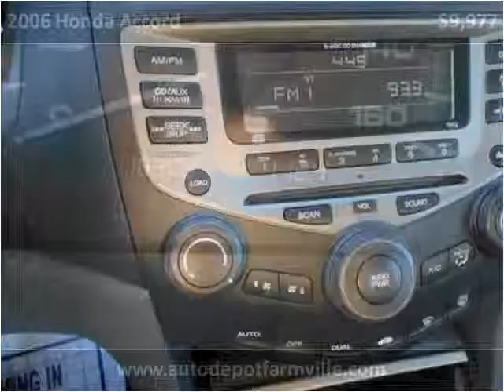2006 Honda Accord Used Cars Farmville NC